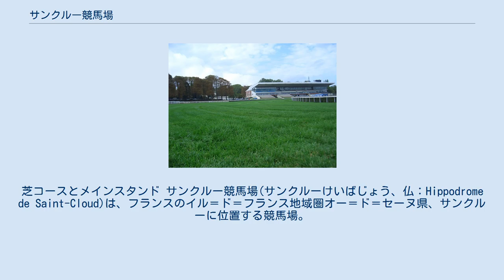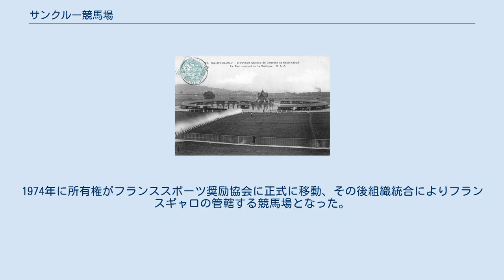サンクルー競馬場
オー＝ド＝セーヌ県の建築物
オー＝ド＝セーヌ県のスポーツ
芝コースとメインスタンド サンクルー競馬場(サンクルーけいばじょう、仏：Hippodrome de Saint-Cloud)は、フランスのイル＝ド＝フランス地域圏オー＝ド＝セーヌ県、サンクルーに位置する競馬場。
サンクルー大賞を始めとした、国際級の大レースを開催する競馬場のひとつとして有名である。
 1901年にオーナーブリーダーであった実業家エドモン・ブランがパリ郊外サンクルーに開設した競馬場である。
サンクルー競馬場で開催されるエドモンブラン賞は、彼の没後にその功績を称えて創設されたものである。
 1919年、サンクルー競馬場は後にオーナーブリーダーとなる実業家マルセル・ブサックが買い取り、フランススポーツ奨励協会に貸与する形で運営されていた。
1974年に所有権がフランススポーツ奨励協会に正式に移動、その後組織統合によりフランスギャロの管轄する競馬場となった。
 最寄り駅にルヴァルドール駅がある。
 馬場は芝のみ、1周は2,300メートルの馬蹄型に近い左回りコース。
直線約500メートルで、やや上り坂となっている。
900メートルの直線コースも存在する。
 800メートルから3,100メートルまでの距離戦が開催される。